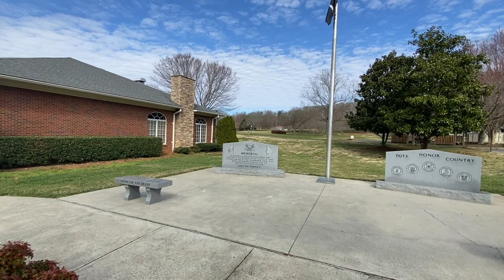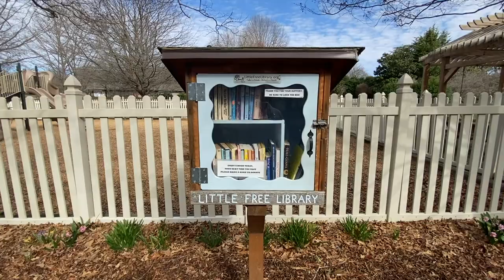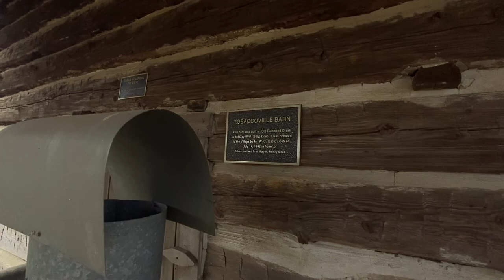I'm visiting every town in NC -Tobaccoville, North Carolina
No snap music, long intros, or drone montages. The real world with no filter, the good, the bad, the ugly.

A virtual walk & talk of Tobaccoville, NC.

North Carolina Towns

Or throw a few coins in my tip jar.